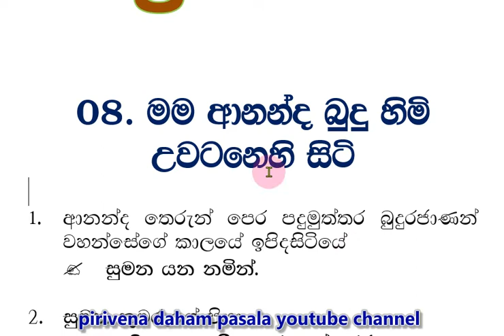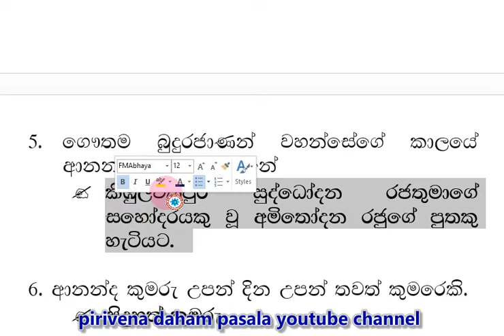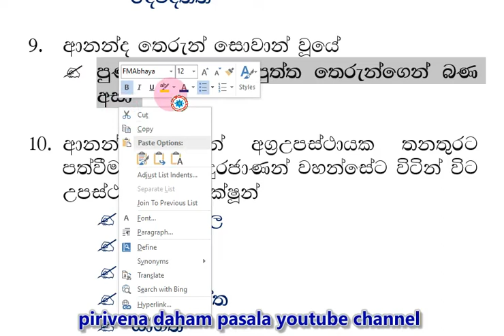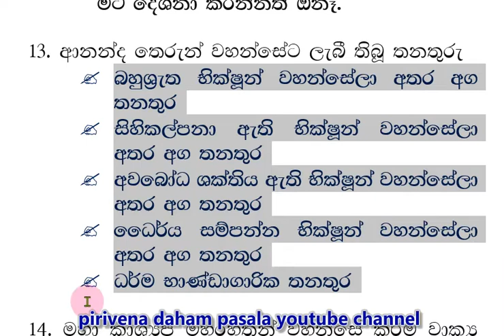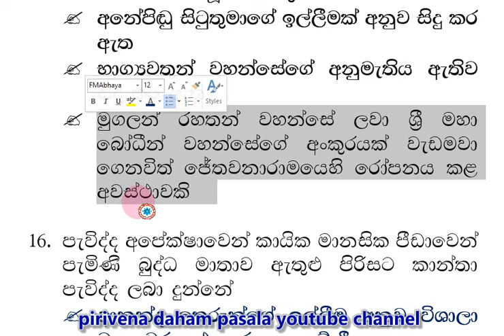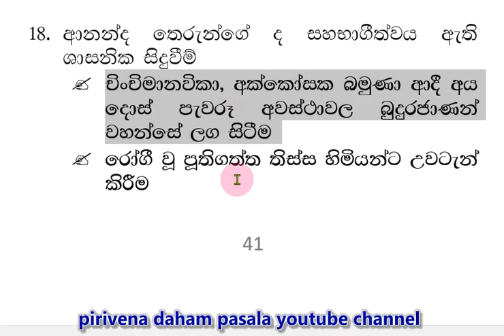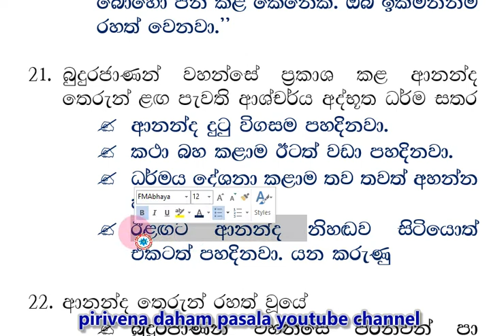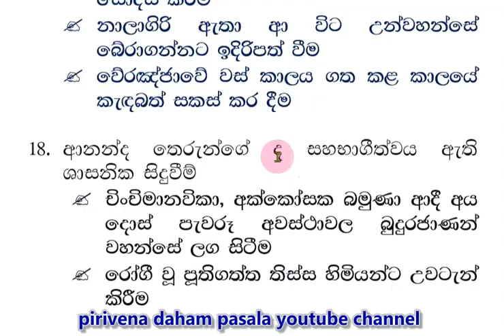daham pasala-7-8 Short Note